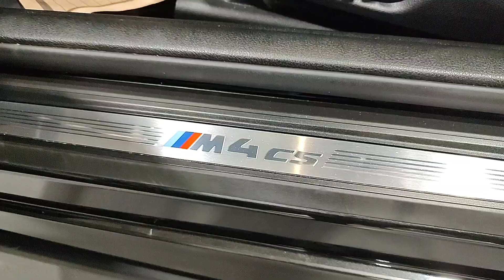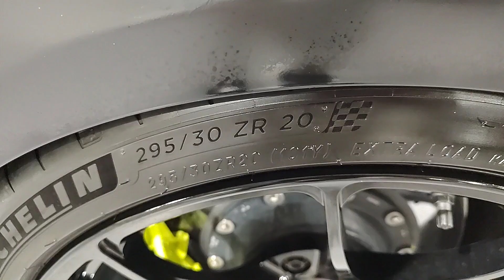2019 BMW M4 CS Batman Edition B-Roll/ For Sale